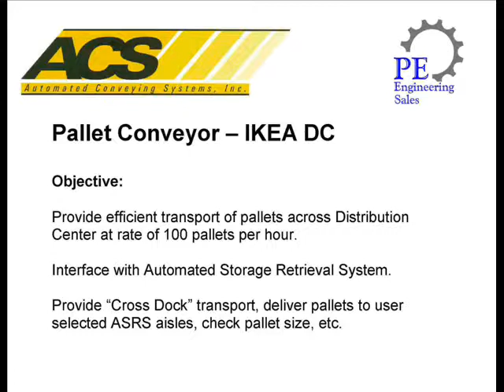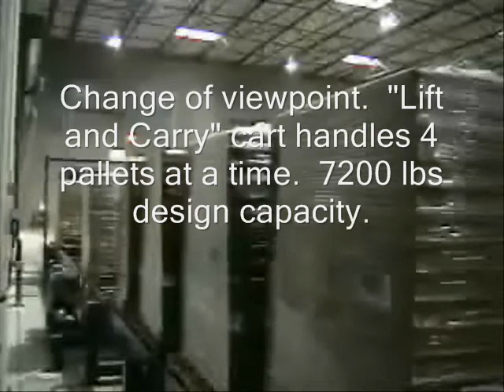ACS Video - Pallet Conveyor at DC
Cross Dock and ASRS interface conveyor for pallet handling at retail distribution center.